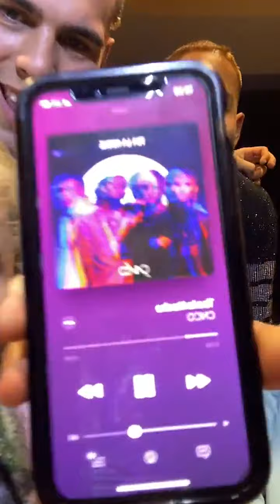CNCO INSTAGRAM LIVE | TOA LA NOCHE VIDEO | TOUR CLUB LATINOAMERICA